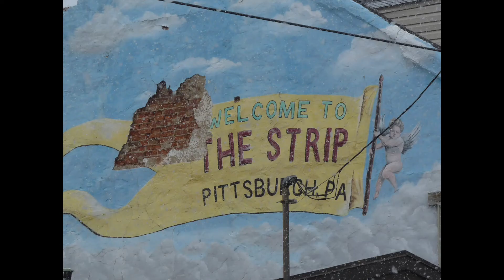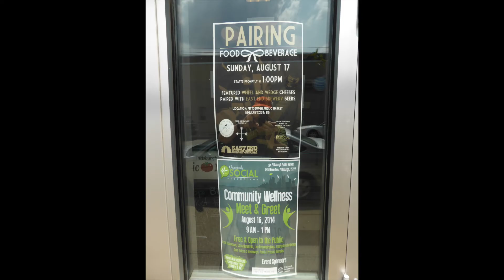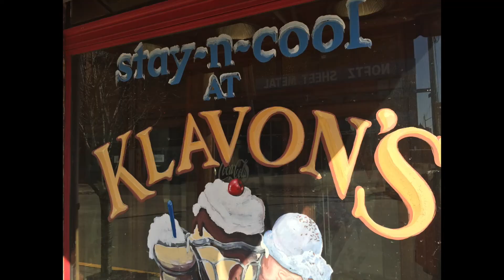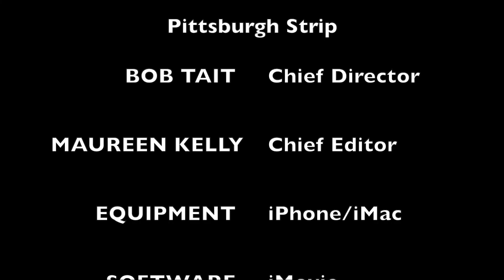Pittsburgh Strip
Tour of Pittsburgh Strip